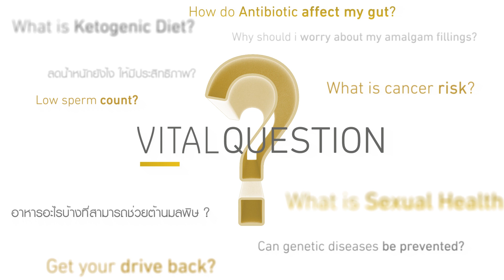VitalLife Q&A : ทำไมคุณผู้ชายจึงมีจำนวนอสุจิน้อย?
What causes a man to have a low sperm count?
ศูนย์ส่งเสริมสุขภาพไวทัลไลฟ์ โรงพยาบาลบำรุงราษฎร์